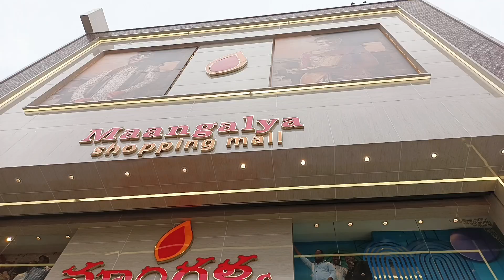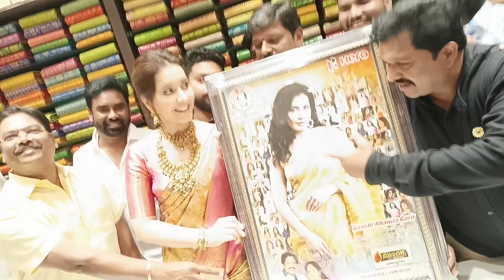షాపింగ్ మాల్ ని ప్రారంభించిన హీరోయిన్